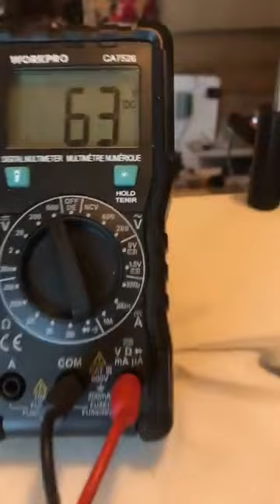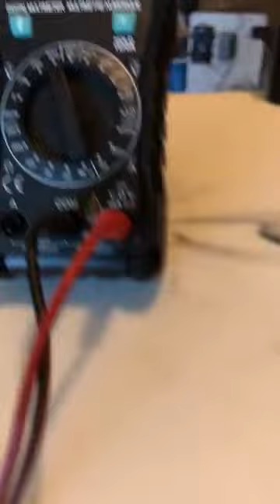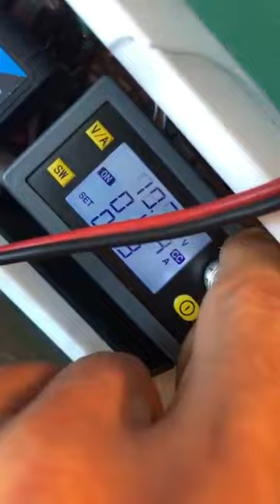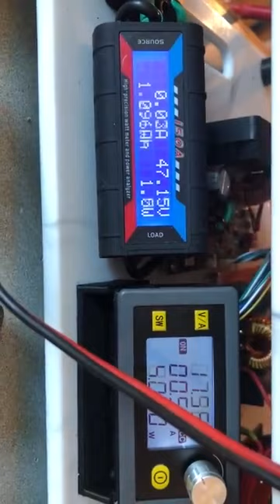smith running with wireless recharge